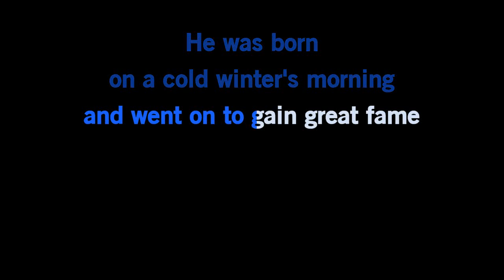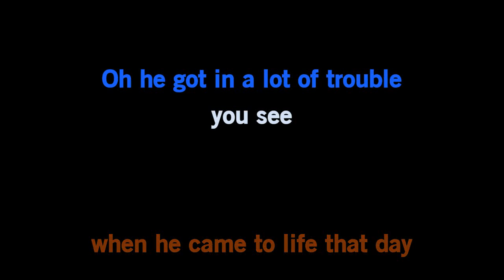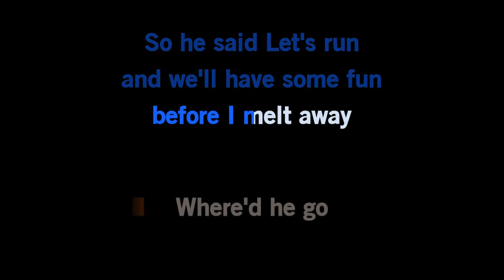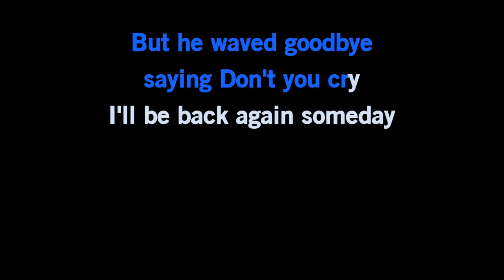Jimmy Durante - Frosty The Snowman [Karaoke Version]